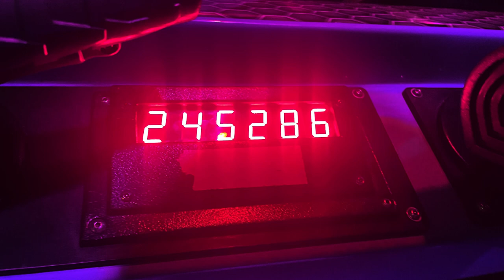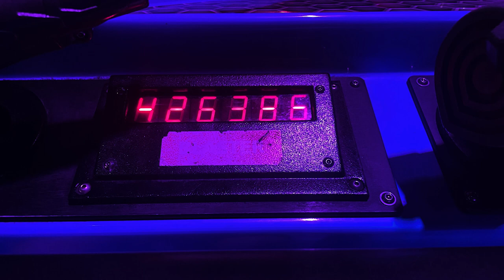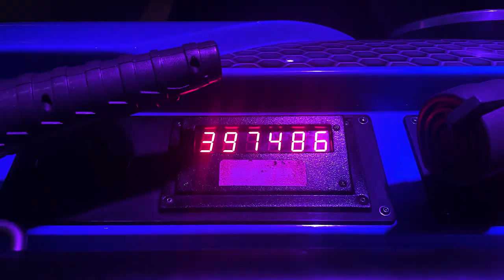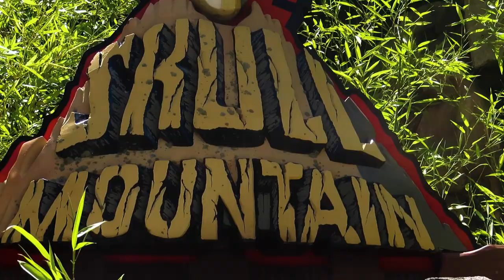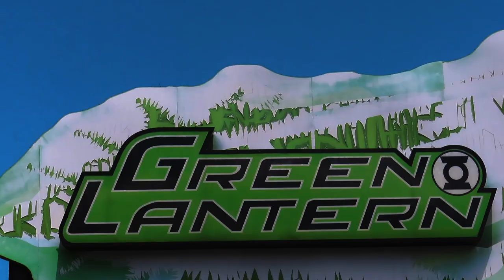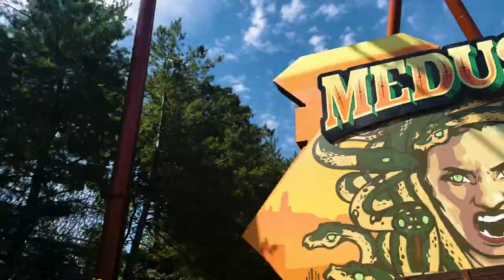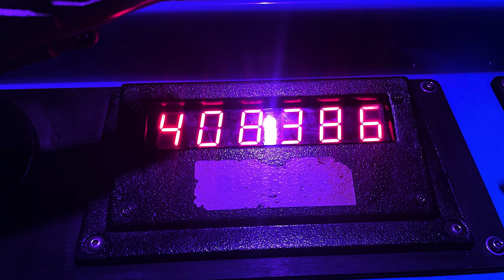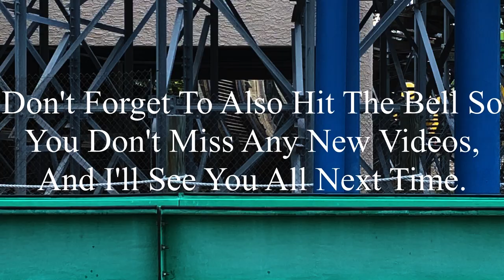My First Real Experience at the Largest Six Flags Park: Six Flags Great Adventure 2023 Vlog